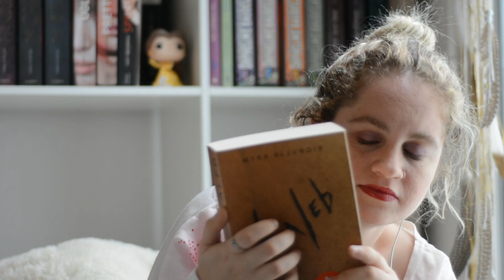ASMR |📚 Lecture chuchotée - Kaleb ~ Partie 2 chapitre 2 💥 !!! Déconseillé aux moins de 15 ans !!!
Coucou toi, j'espère que tu vas bien et que tout se passe bien pour toi. Je te souhaite de passer de t’es bonnes vacances si tu es en vacances ❤️

Avec l'accord de Ingrid Desjours, je te lis le deuxième chapitre de la partie 2 de Kaleb.

!!! Petit avertissement : ce livre est déconseillé aux âmes sensibles et aux moins de 15 ans !!!

Installe-toi confortablement, mets tes écouteurs ou ton casque et laisse-toi bercer par ce nouveau chapitre.

Tu peux trouver le premier tome de Kaleb en allant sur ce

Bon visionnage ♥